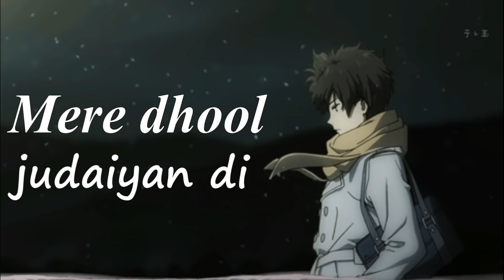Mere dhool judaiyan di | Pasoori Lyrics Full Song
Mere dhool judaiyan di   Pasoori Lyrics - Ali Sethi x Shae Gill - Coke Studio Season 14 - Full Song

 S𝗼𝗻𝗴 C𝗿𝗲𝗱𝗶𝘁𝘀
Title of Song: Pasoori
Songster: Ali Sethi, Shae Gill
Poet: Ali Sethi, Fazal Abbas
Music Director: Ali Sethi, Xulfi
Director: Kamal Khan